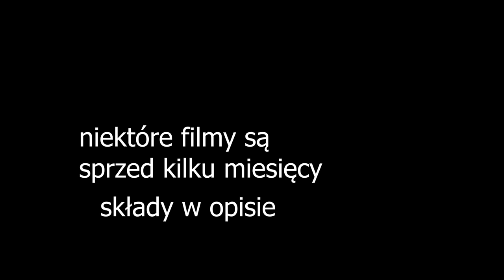Towarowy mix z LK68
Siemka!
Dziś materiał ze starszymi klipami między innymi z maja bieżącego roku w
większości klipy są starsze ponieważ nowe są na kanale i niedługo będą :)

składy w filmie:
0:00 intro
0:29 ET22-1053 ze składem kontenerów
1:14 ET22-663 z węglarkami +Rp1
2:13 201E-014+SM42(?) ze składem cystern
3:02 ET22-985 ze składem kontenerów Laude
3:47 BR285 ze składem cystern
4:20 ET22-982 z węglarkami
5:04 E186 z cysternami
6:32 EU07-240+TEM2-123 z składem mieszanym +Rp1
7:52 ET22-1174 z węglarkami +Rp1
8:30 6Dg-183 luzem
8:40 EU07-240 z mieszanym mija się z EN57-1037 +Rp1
9:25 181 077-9 z cysternami +Rp1
10:10 BR285-121 z cysternami
10:45 EU07-240 z mieszanym
11:26 E6ACTab-028 z cysternami +Rp1
12:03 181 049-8 z cysternami +Rp1